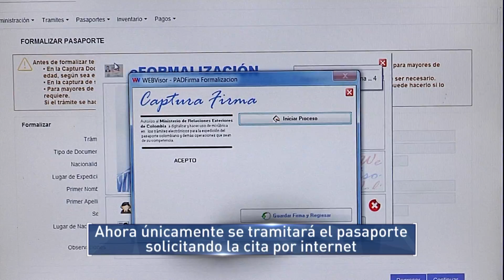Ahora únicamente se tramitará el pasaporte solicitando cita por internet